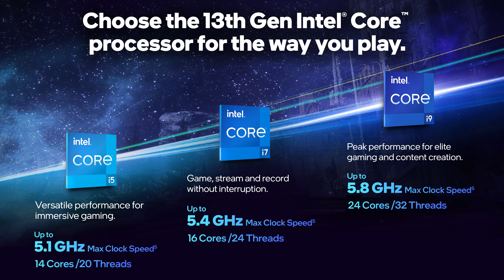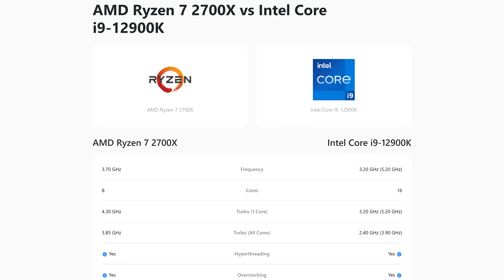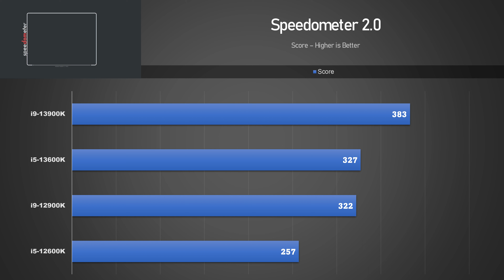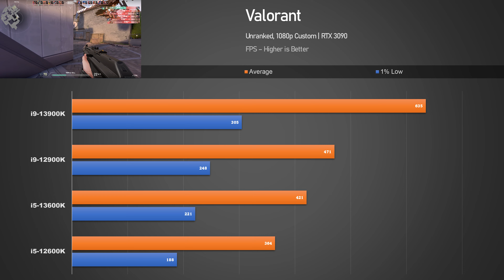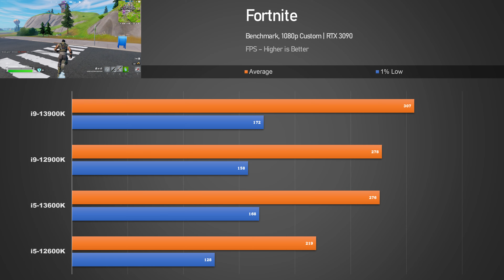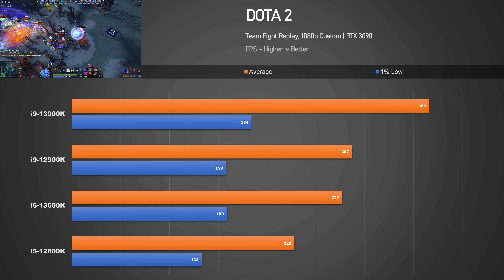Intel 13th Gen i9-13900K & i5-13600K Performance Review on Esports Games (Valorant & more) [Hindi]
We tested Intel's new 13th Gen processors with a main focus on popular eSports titles such as Valorant, Counter Strike Global Offensive (CS:GO), Fortnite, DOTA 2.

00:00 - Intro
00:48 - Synthetic Benchmarks
01:47 - Cinebench R23
02:22 - V-Ray CPU
02:40 - Octane 2.0
03:10 - Speedometer
03:20 - Gaming Tests
03:50 - Valorant
04:37 - CS:GO
05:39 - Fortnite
06:21 - DOTA 2
06:54 - Conclusions